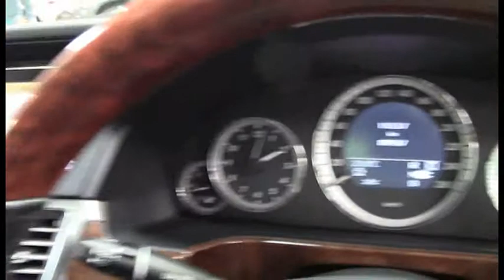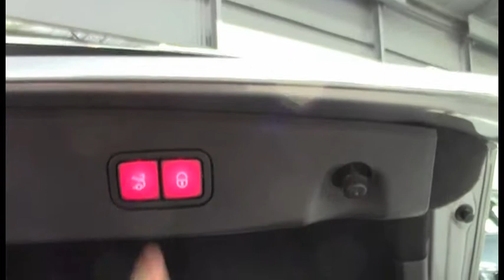MERCEDES BENZ E500 Grey 2006 1008673